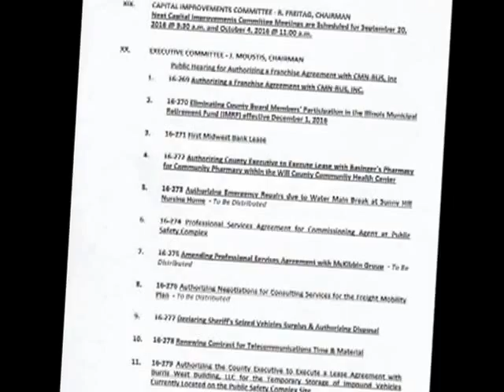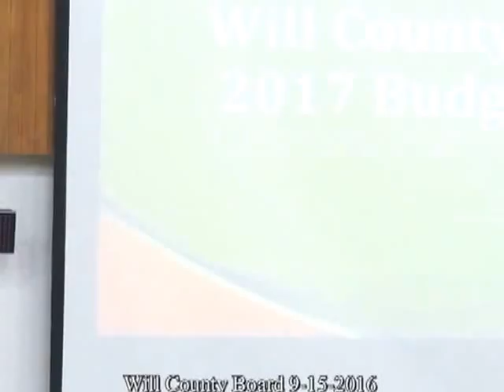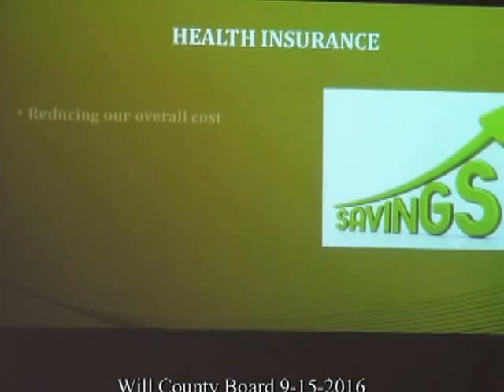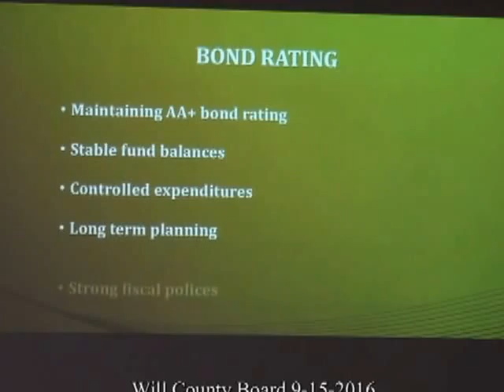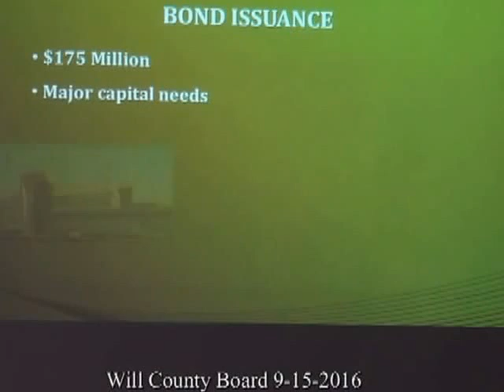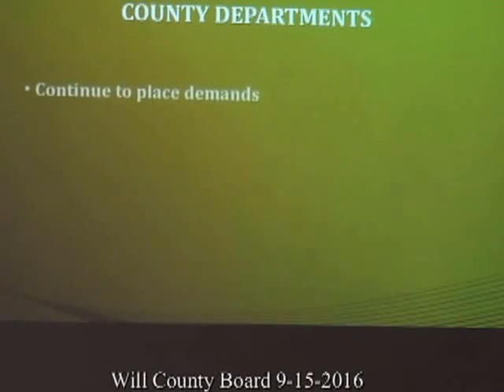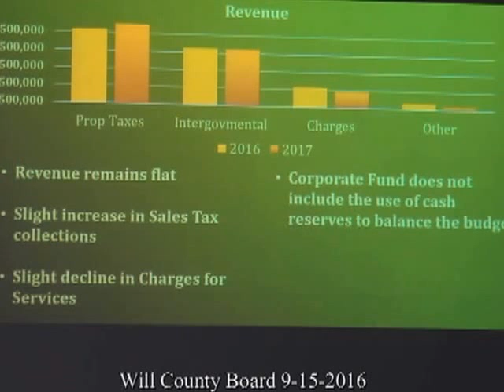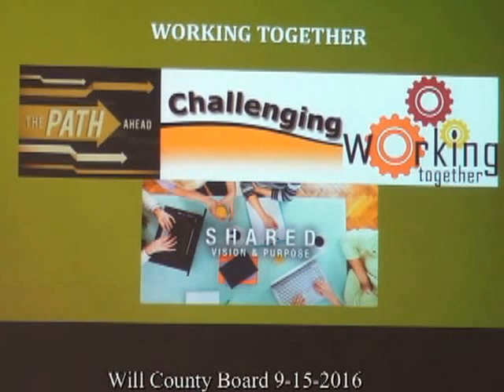Will County Board 9 15 2016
Signing of the Will County Project Labor Management Agreement
Pictures everybody in the picture
Take back the night
Prostate Cancer Awareness
Budget Presentation
Executive Committee - Eliminating County Board Members from Participation in IRMF - The States Attorney stepped up stating that the Board does not have the Authority under State law to pass such a resolution
A New Cable Company in Town - Starting in Romeoville and neighboring areas